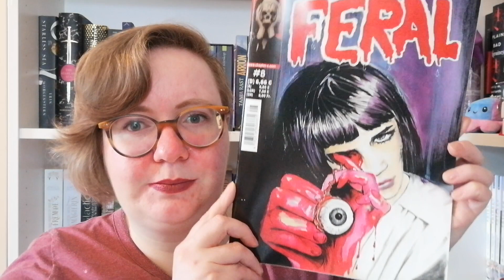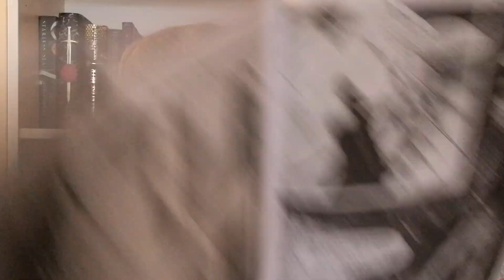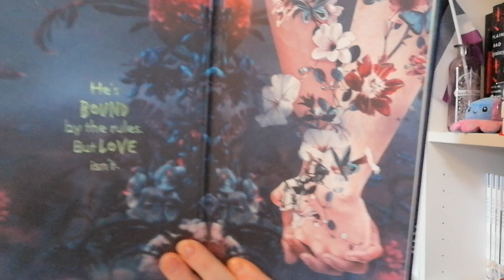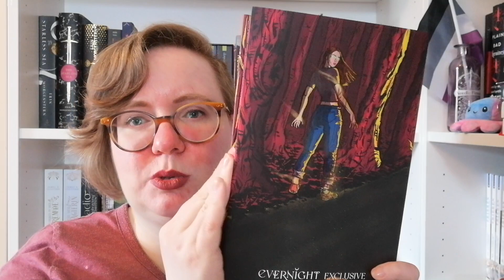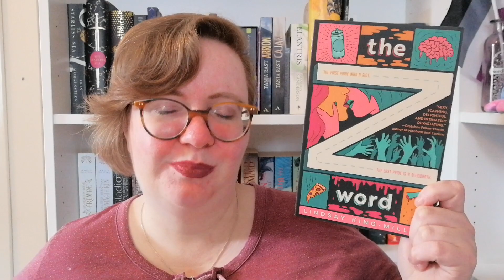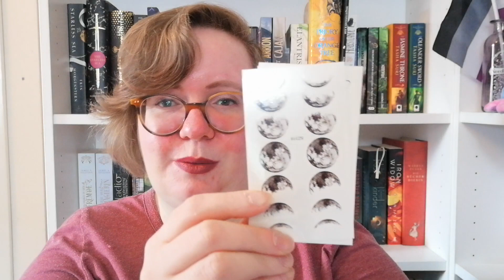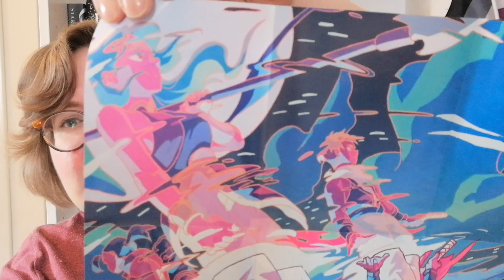Neuzugänge Mai 2024 - Manga, Science Fiction, Fantasy und ein Switch Spiel!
Der Mai hat ein paar Bücher gebracht, die ich entweder gleich las oder für die ich direkt Pläne habe!

Inhalt:
00:00 Begrüßung
00:25 The Switchboard von Christina K. Glover
01:29 The Galaxy, and the Ground Within von Becky Chambers
01:51 These Burning Stars von Bethany Jacobs
02:29 Compound Fracture von Andrew Joseph White
04:04 phantastisch! Nummer 94
04:25 Feral Nummer 8
05:23 Evergreen von Greenlee
07:42 Murder Road von Simone St. James
10:03 Phytopia Plus von Zara Zerbe
11:58 The Language of the Night von Ursula K. Le Guin
13:07 The Z word von Lindsay King-Miller
14:06 Meine Haut packt aus von Brigitte Lunguieki Malungo
15:07 Temporäre Tattoos und ein RPG Spiel!
16:51 Verabschiedung